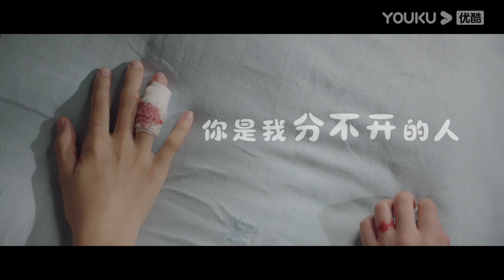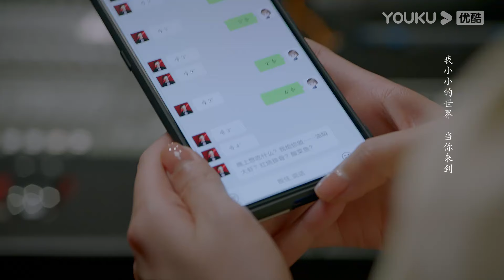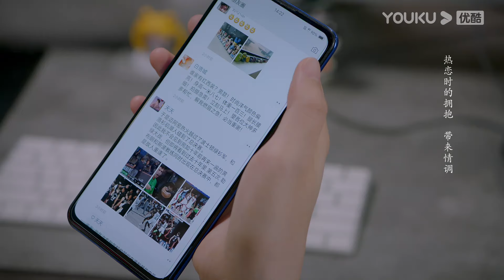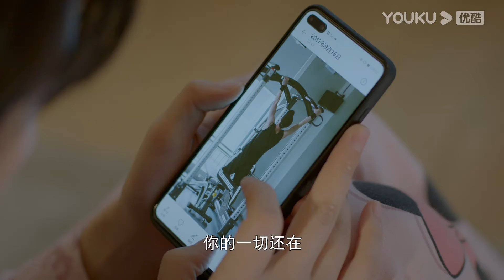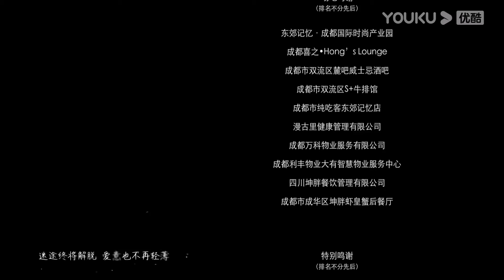ENGSUB【我的邻居长不大 My Fated Boy】EP17 | 李溪芮何与养成系姐弟恋 | 李溪芮/何与/周小川/赵圆圆/吕晓霖/田曦薇 | 甜宠爱情片 | 优酷 YOUKU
★集数：29集

★更新时间：周一至周四 12：00（UTC+8）更新1集
★加入会员： 周二至周四更新2集

0:00 加入优酷会员，精彩抢先看
0:30 Join YOUKU membership to get early access